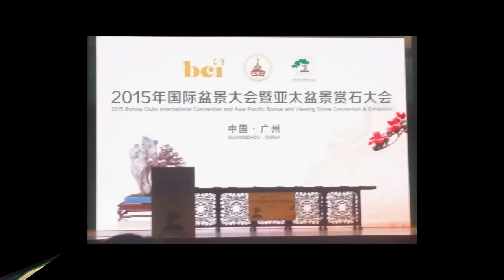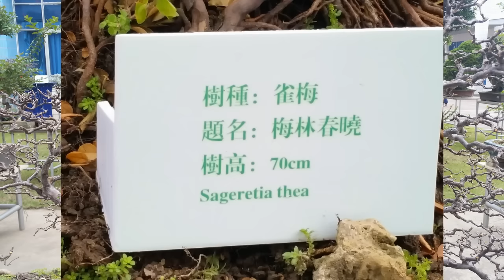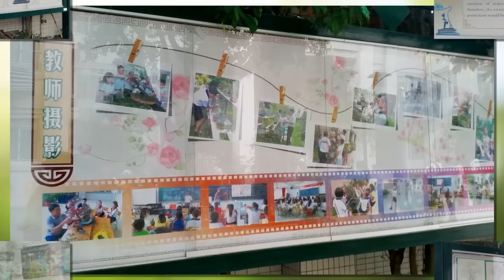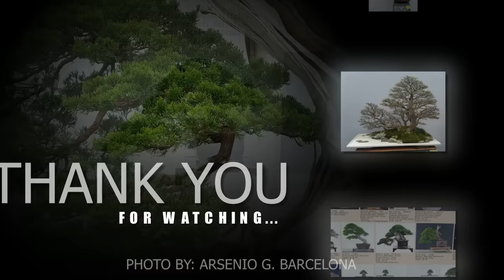BONSAI CLUBS INTERNATIONAL 2015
BONSAI CLUBS INTERNATIONAL (BCI)
2015 Bonsai & Suiseki Convention & Exhibition
17-21 September 2015, Guangzhou, China
Venue: Sun-Yat Sen Memorial  Hall

Bonsai Competition
Venue: Guang Tong Science Hall

Harbest Agribusiness Corporation
No.5 Rosemarie Lane Brgy.Kapitolyo Pasig City